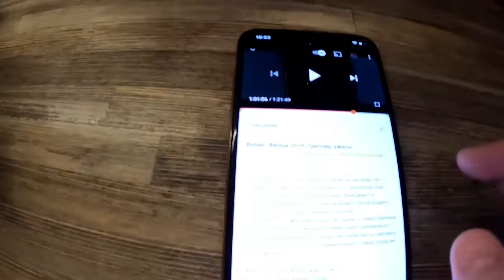ЛАПША С ОВОЩАМИ НА АЗИАТСКИЙ МАНЕР/РИСОВАЯ ЛАПША С ОВОЩАМИ И СОЕВЫМ СОУСОМ/